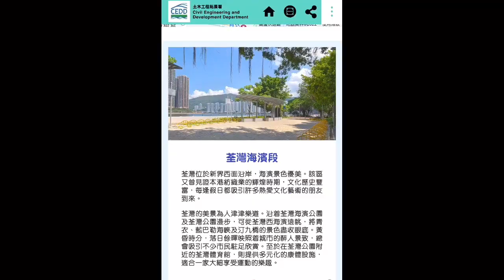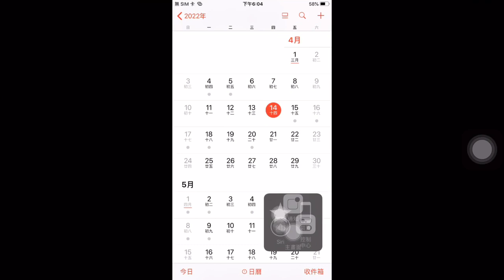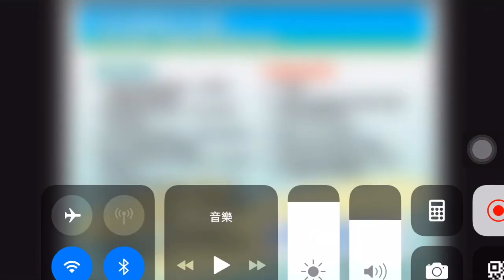研究 荃灣海濱長廊單車徑 有踩單車人士 疑似收到 警方告票？ 違反二人限聚令 或 口罩令？違反道路安全 ？ 2022年 耶穌受難紀念 復活節 假期 騎單車注意事項 安全守則